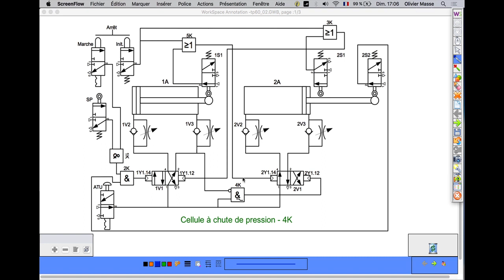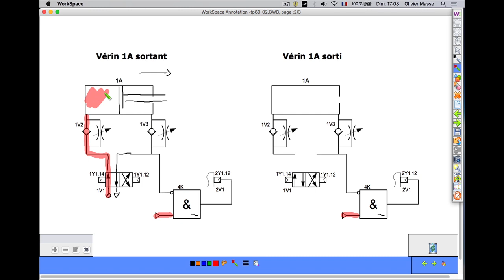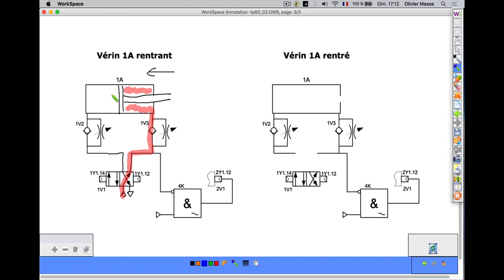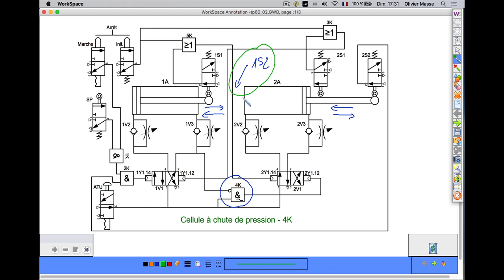Cellule à Chute de Pression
Bac Pro MEI : Analyse de fonctionnement de la cellule à chute de pression dans un câblage pneumatique.